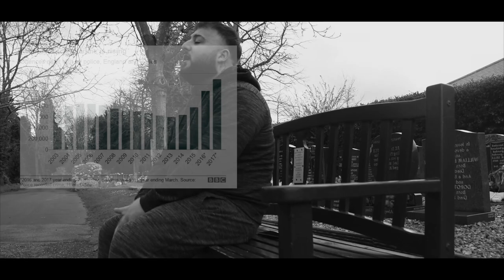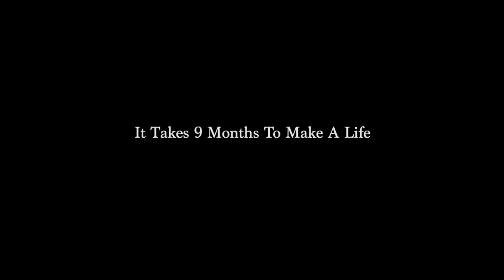Tyler Adams - Last Days (Official Video) Uk Knife Crime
Please Note .
This Video Contains Real CCTV Footage Of Knife/Shooting Crimes That Has Taken Place In The Uk.

If You Want To Help Stop Knife Crimes In The